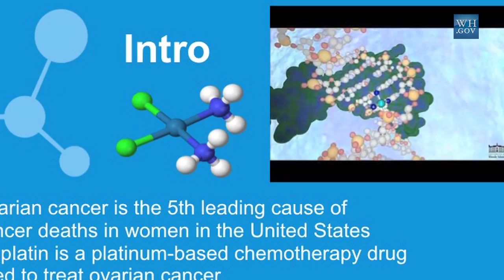At the White House with the Google Global Science Fair Winners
President Obama welcomes the winners of the first-ever Google Global Science Fair to the White House. Go behind-the-scenes with the three remarkable, young, American women that swept the awards and hear what the journey to success has been like.